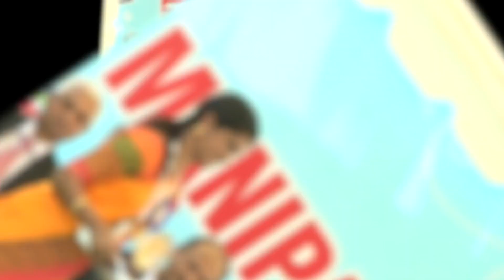MULTITALENTS MANIPAL INTERNATIONAL SCHOOL INAUGURATION & CARNIVAL